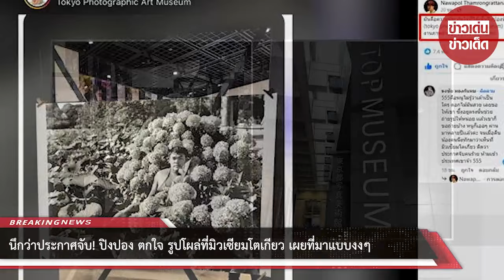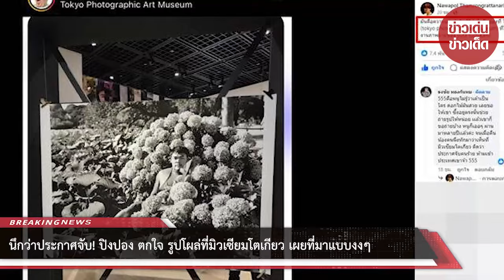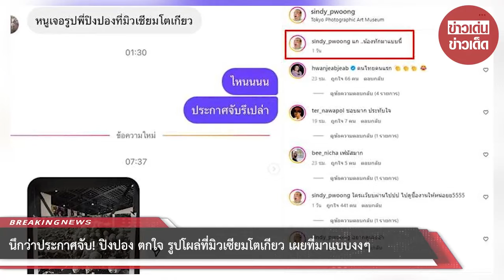นึกว่าประกาศจับ! “ปิงปอง” ตกใจ รูปโผล่ที่มิวเซียมโตเกียว เผยที่มาแบบงงๆ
00:00 - Intro
00:10 - News
01:00 - Minute